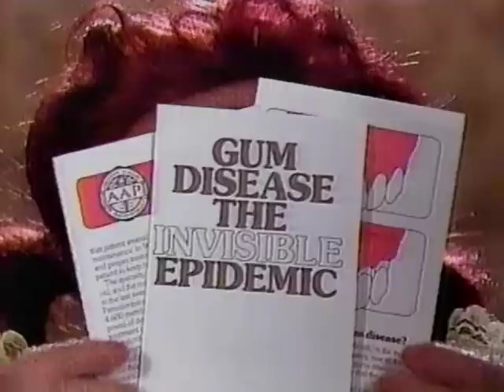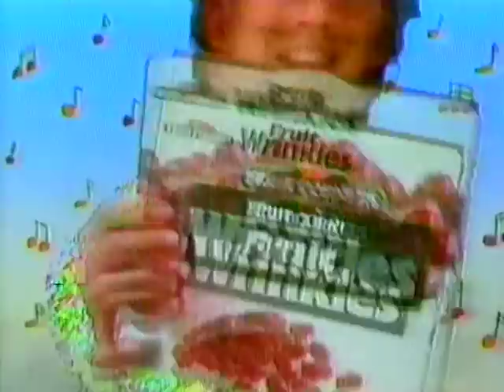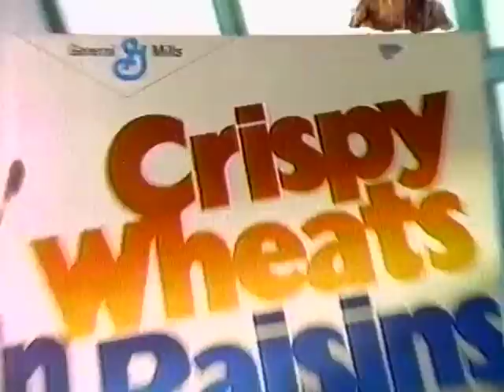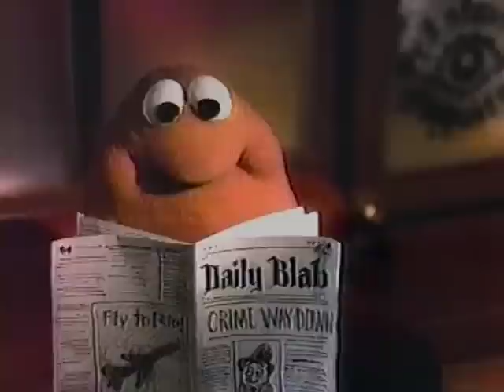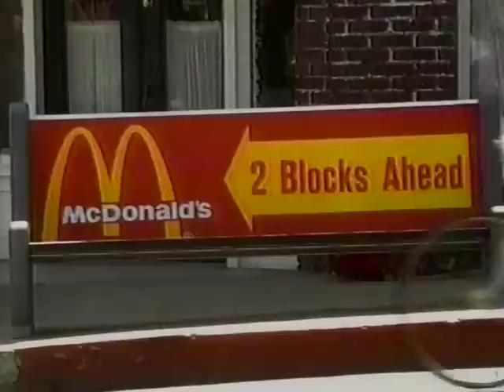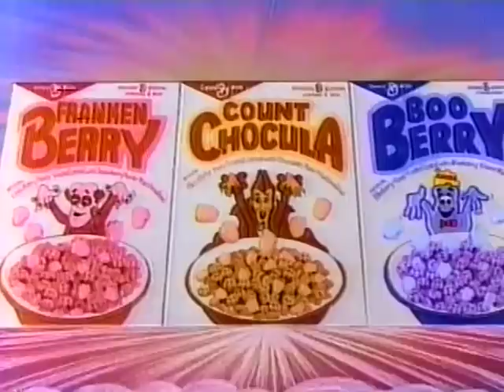80's Commercials Vol. 793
These commercials aired on WMSN in October of 1986

1. Cocoa Puffs
2. Pumpkin Kutter
3. Promo for "WMSN Afternoons"
4. Potato Head Kids Clubhouse
5. Promo for "The Halloween That Almost Wasn't" (This might look like a nice nostalgic treat, but it's basically a half hour special that feels three hours long and goes absolutely nowhere.  The cheesy disco dancing scene at the end is pretty dated and funny though.  Rifftrax did a commentary for this under its alternate title "The Night Dracula Saved The World"
6. Promo for "Pound Puppies" and "Star Fairies" on "Hanna-Barbera Presents"
7. American Academy of Peridontology Gum Disease PSA
8. WMSN Commercial Bumper (Horus, the sky god deity of ancient Egypt, seen here at a Miami discotheque circa 1986)
9. Promo for "Leave It To Beaver"
10. Promo for "The Andy Griffith Show"
11. Fruit Wrinkles
12. Golden Grahams
13. Promo for "Heathcliff"
14. Promo for "MASK"
15. Nerf
16. Jem Rockin' Roadster
17. Honey Smacks (Featuring this dumb bear mascot)
18. Underoos
19. My Buddy
20. WMSN Commercial Bumper
21. Promo for "Mr. Ed"
22. Frosted Flakes (With free Tony's Treasure Box!)
23. Light Bright
24. Fruit Roll-Ups
25. Promo for "The Munsters"
27. Crispy Wheats 'n Raisins (With free Zaps Candy)
28. McDonald's (Featuring the Chicken McNuggets!  I wonder if this was the first ad with these puppets?)
29. Promo for "The Munsters", "The Addams Family", "Mr. Ed", "Batman" and "The Dick Van Dyke Show"
30. WMSN Commercial Bumper (It just wouldn't be Halloween around here without this weird ass bumper to haunt your nightmares)
31. Promo for "The New Zoo Revue"
32. Promo for "Inspector Gadget"
33. Promo for "Smurfs' Adventures"
34. Promo for "Thundercats"
35. Promo for "Silverhawks"
36. Promo for "The Jetsons"
37. Cocoa Krispies (With Brian Austin Green)
38. Jem Rock Backstager
39. McDonald's
40. Corn Pops
41. Legions Of Power
42. My Little Pony Molly, Baby Sundance, Megan and Sundance (So it's the same pony but one of them is a baby and one isn't?  Have Megan and Molly been screwing around with the time space continuum?  I'm confused)
43. WMSN Commercial Bumper
44. Promo for "Fame"
45. Count Chocula Cereal
46. Promo for "Puttin' On The Kids"